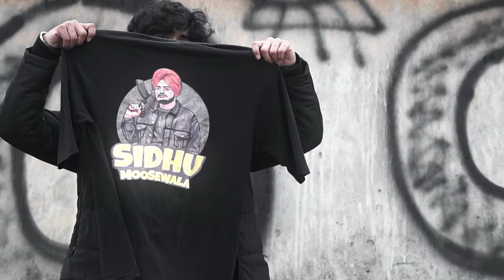OHH LEY!! ( Official Music Video )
Welcome to the official music video for "OHH LEY !!" by OG KHATRA x KARTAVYA! Get ready to immerse yourself in a powerful rap experience like no other. With hard-hitting beats, thought-provoking lyrics, and captivating visuals, this is a must-watch for all rap enthusiasts.

In this sensational collaboration, OG KHATRA and KARTAVYA combine their unique talents to create a groundbreaking piece of art that will leave you wanting more. The year 2024 marks the birth of this incredible track that sets a new benchmark for rap music videos.

Prepare to be blown away as you witness OG KHATRA's raw energy and lyrical prowess meshed flawlessly with KARTAVYA's unrivaled flow and magnetic stage presence. This dynamic duo has poured their hearts and souls into crafting a visually stunning and sonically enticing masterpiece.

As the video progresses, you'll be taken on a rollercoaster of emotions, tackling relatable themes and shedding light on societal issues. Brace yourself for an intense journey that will leave you reflecting on life's complexities.

Supported by cutting-edge production, breathtaking choreography, and an array of stunning visuals, "OHH LEY !!" stands as a testament to the artists' immense dedication and passion for their craft.

Don't miss out on being a part of rap history. Join us on this exhilarating ride and lose yourself in the world of "OHH LEY !!" by OG KHATRA x KARTAVYA. Buckle up and let the music take control!

CREDITS :
Artists : OG KHATRA & KARTAVYA
Lyrics : OG KHATRA & KARTAVYA
Music & Mix/master : OG KHATRA
Recorded at Shikari’s studio
Video shot by : Dikkat
Edit by : Karan
Distribution : Rewave

Lyrics

(Hook)
President Rolley
I'm a like sholey
Gaane mere hit nacho saare like ohh ley!! X2

(Verse)
Oh ley! DM mein hai kaafi chicks ab
Pics ab bheje par karta nai felx ab
Cheques ab bharu mai toh bharu bhi hn tax ab
Itna kamana paisa bole mujhe sheikh sab

Damn! Mere dil mein hai ego
Mujhe pyaar kar maine kabhi bola nai kisiko
Aur 20 ki umar mein he chhaap diye laakho
Tabhi pata chala thug life kehte hai issi ko

Mere idols hai 2 bas tupac aur moosewala
Rivals hai bhot tabhi mic pe mai gussewala
Nipsey ki tarah mera hustle wala lifestyle
Punches bhi maaru not talking about muh se wala

Luxury life puri phir bhi mai aksar he
Humble he rehta hu karu thodi maskhari
Manifest karu mai toh har raat ek baat
karra hu shows Pichhe vanity hai bus khadi

Bas kari baat tune apne he faayde ki
Tabhi mere sath nai tu baat ye bhi kaayde ki
Raay deti duniya ye ek kaan se sunu
Aur dusre se bahar karu mujhe nai sunayi deti

Middle fingers up saying loud fuck em all
They be tryna beat me hard i wish the luck em all
I’m a madafaking rockstar saying it again
Do not even need a weapon i can killem with a pen

When I’m on the mic it’s venom on the mic
You behave like a feminine we are not alike
If you think that your girl is a real one tho
Then why does she texts me at night tell me bro!

(Hook)
President Rolley

(Verse)

Ohh ley!!
Lagi mujhe bhookBi Kru shoot tabhi like
Big star no one choose Mene Level up kiya phir
Dekha piche mukde ni Hawa mein ni rehte
Par dekhe mene udke bhi
Judke bhi rahu mein to bhaiyo ke sath bhi
Lage kash pe kash Kabhi tera tarah lukde ni

Angreji full hai Tabhi lagu akon
Justin hai sath mere Bieber hai kon
Mic pe hu Travis Scoot lagu beat pe
Naam mein hai OG Panga phir le laun
Panga phir le kaun I'm gonna beat em
Real one knows I'm never goona cheat em
High on the weed With the hoomes in the booth
When I'm on the beat the flow goes smooth